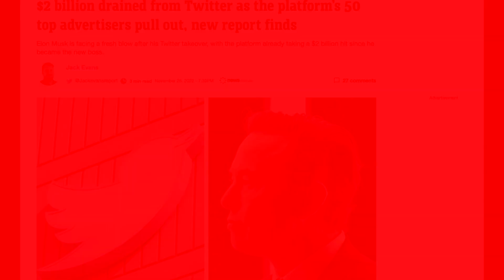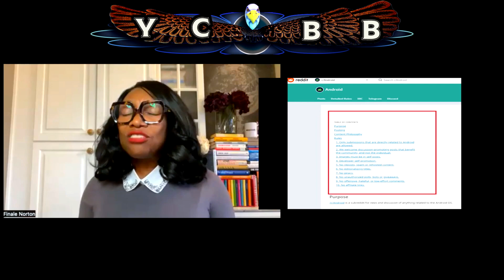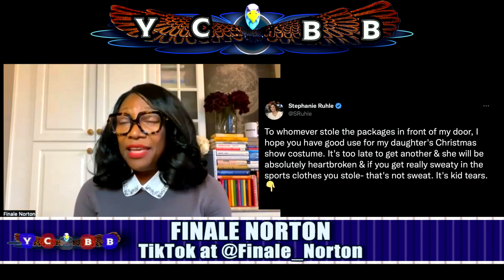What's wrong with Elon Musk? - YCBB (YouCantBeatBlue)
"Elon Musk apparently is trying his hand at creating a major media story by the release of what he called the “Twitter Files,” which included internal Twitter documents from October 2020 showing the social media company’s executives debating whether to allow postings on the platform of a New York Post article about a laptop Hunter Biden reportedly owned."
-CNN

Mary Rarick: Producer/Writer -  on Twitter and TikTok @MaryRarick
Finale Norton: East Coast Correspondent -  on TIkTok @Finale_Norton

Original Music: Gary Carter Green